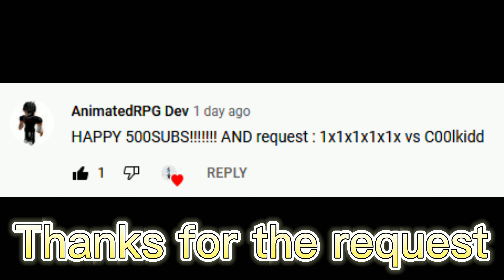1x1x1x1 vs c00kidd (REQUESTED)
-Shout outs? can you guys decide should i do shoutouts or not?